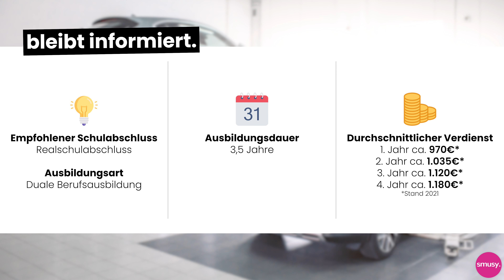Kraftfahrzeugmechatroniker:in - Ausbildungsberufe erklärt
In diesem Video erfährst du, wie die Rahmenbedingungen für den:die Kraftfahrzeugmechatroniker:in sind. Du erfährst alle wichtigen Details rund um den Ablauf, Gehalt und wer für diesen Beruf geeignet ist. Du hast weitere Fragen zu dieser Ausbildung? Dann hinterlasse doch ruhig einen Kommentar!

00:00 Kraftfahrzeugmechatroniker:in
00:13 Aufgabenbereich
00:39 Allgemeine Fakten
01:23 Ausbildungsablauf
02:52 Berufseignung
03:21 Zusammenfassung